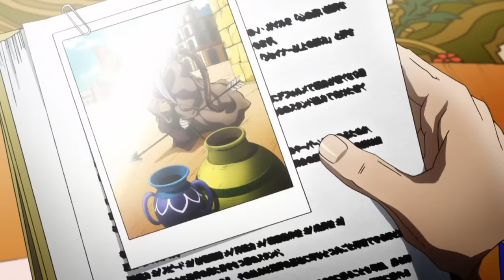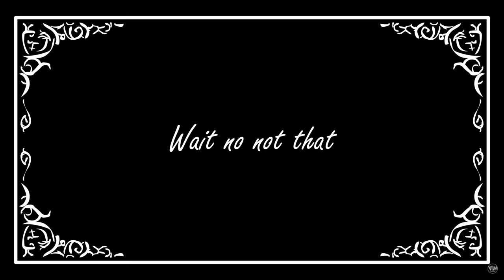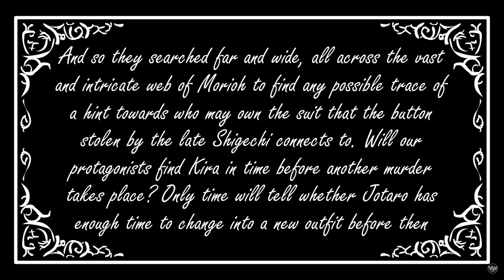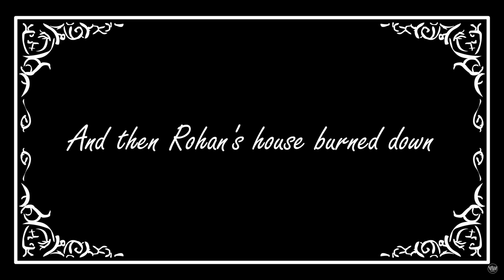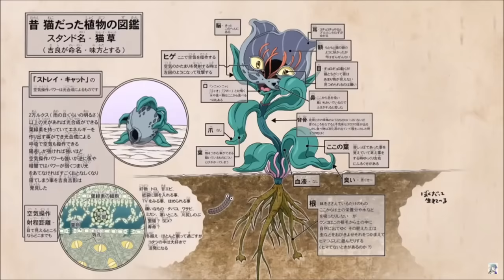JoJo Part 4 But Really Fast Except It’s In The Real Anime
A story about the illegitimate punchy boy son of the grandson of a punchy boy, as well as his punchy boy, and the punchy boy of the grandson's grandson, and the punchy boy himself, and the grandson punchy boy too, also pay attention now archery is very important, BUT IN THE JAPANESE ANIMATED CARTOON